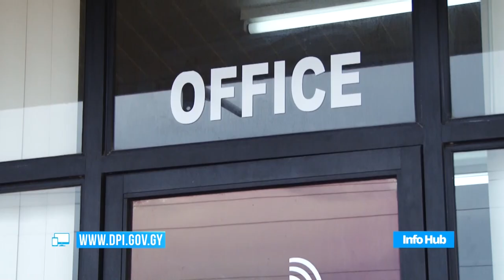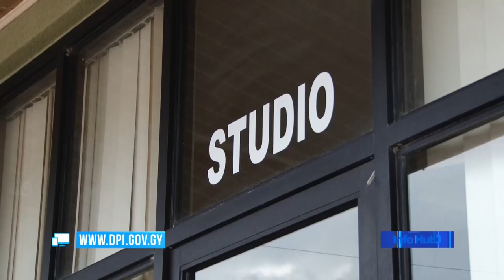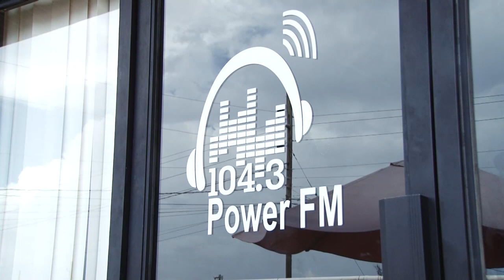Linden Radio Station